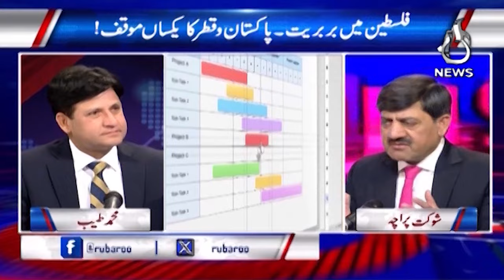A job abroad! Important information to avoid fraud | Aaj News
Host:
- Shaukat Piracha

Guests:
- Muhammad Tayyab
- Faisal Niyaz
- Dr Aijaz

Spot Light With Munizae Jahangir:
shorturl.at/gwFU6